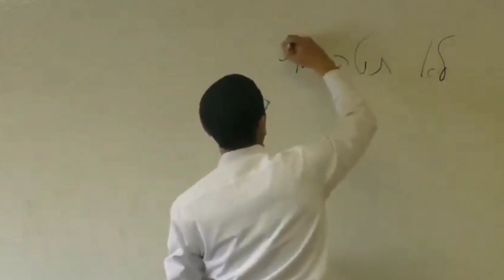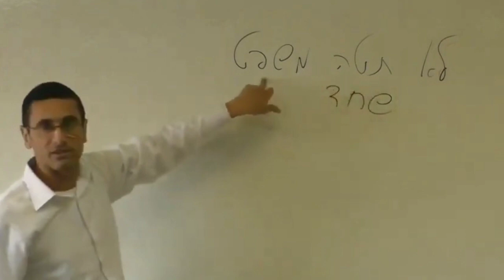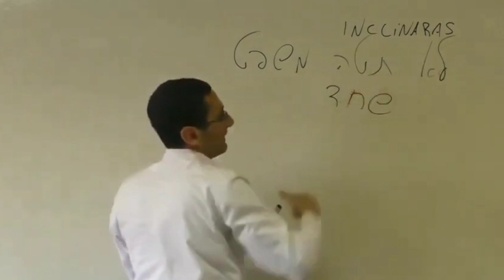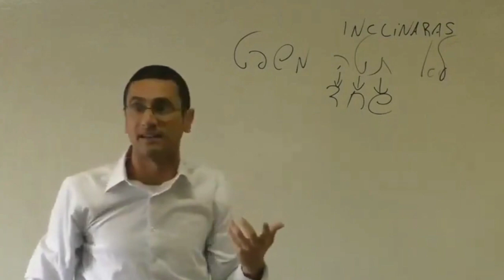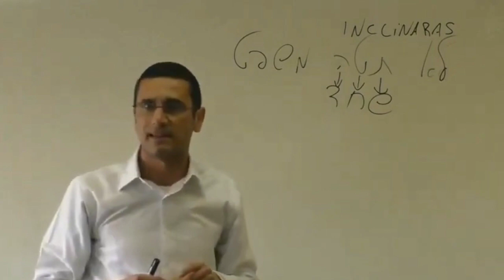Parashat Mishpatim: No inclinarás el Juicio. Rab Natan Menashe